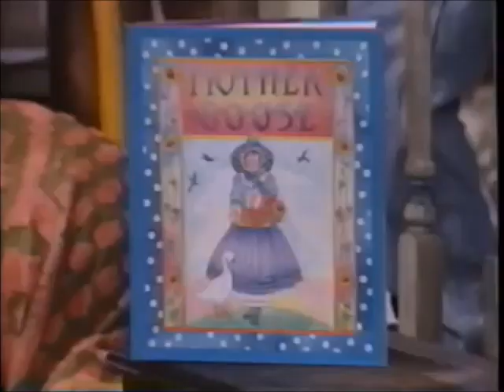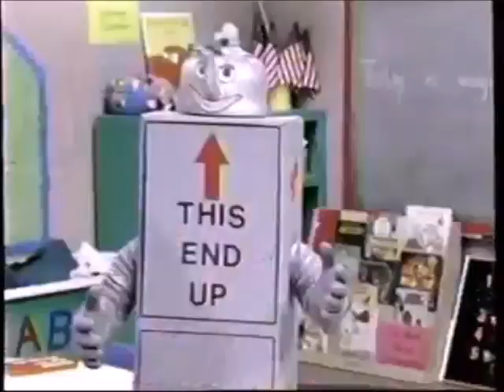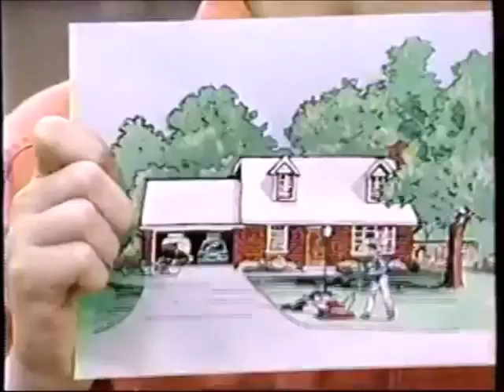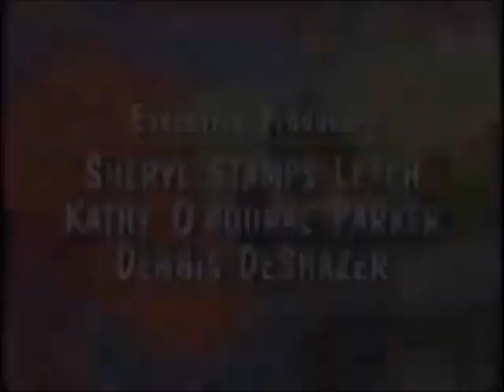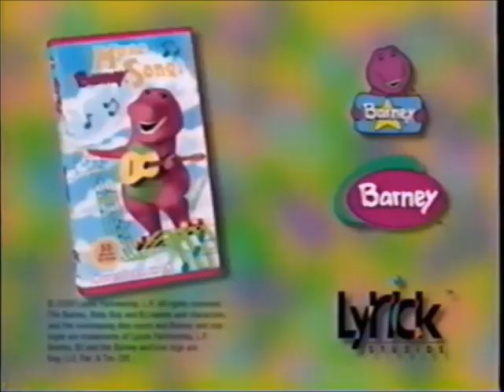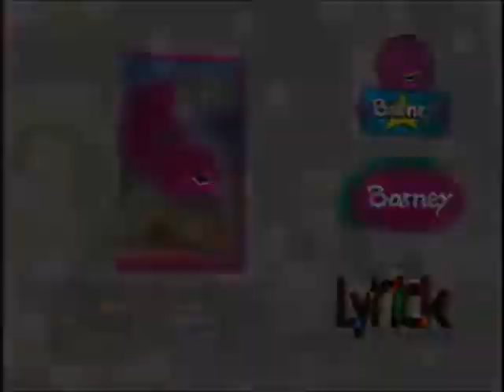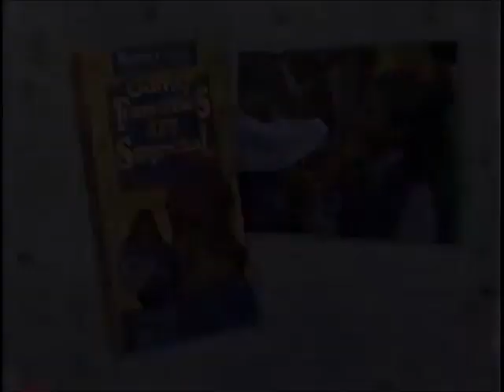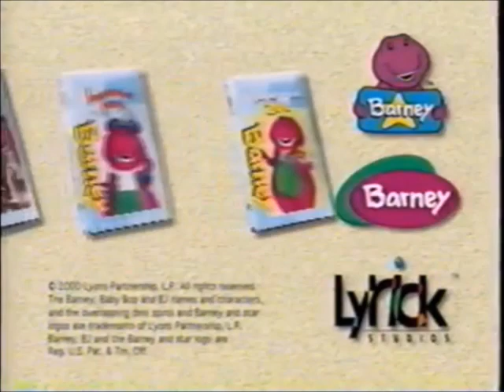Barney's Home Sweet Homes 2000 VHS